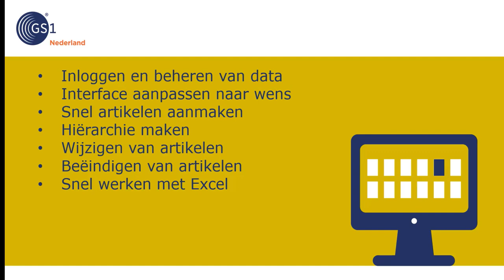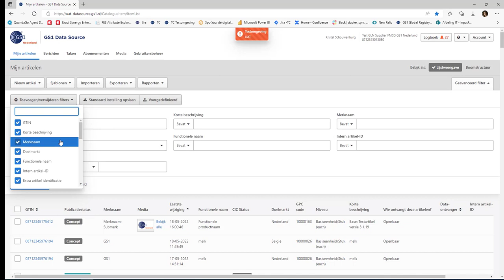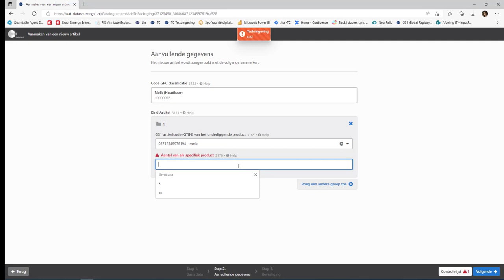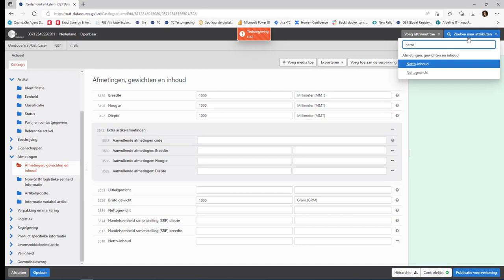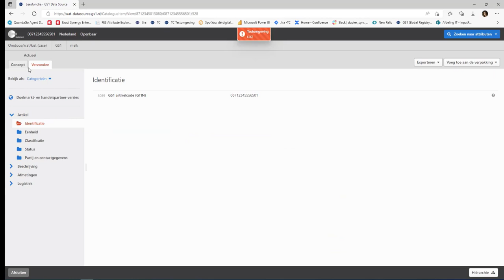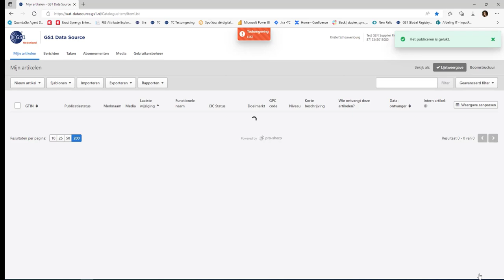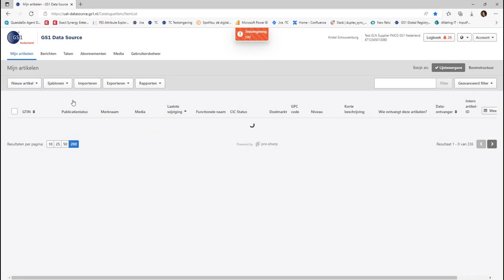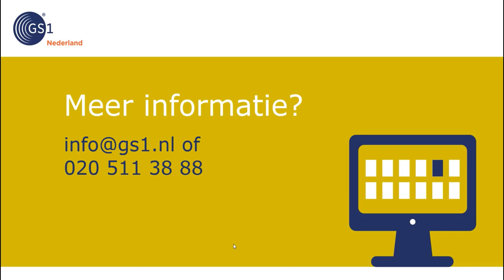GS1 Data Source - Data invoeren in webinterface voor levensmiddelen & drogisterij en gezondheidszorg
In GS1 Data Source leggen leveranciers eenduidig artikeldata vast en delen deze met hun afnemers.

In deze video zie je hoe leveranciers productdata kunnen invoeren in de webinterface van GS1 Data Source. Vervolgens zie je hoe je data kunt delen met retailers en andere data-afnemers uit de levensmiddelen & drogisterij en gezondheidzorg.

Meer weten, kijk dan op deze pagina en ontdek alles om met GS1 Data Source aan de slag te gaan in jouw sector